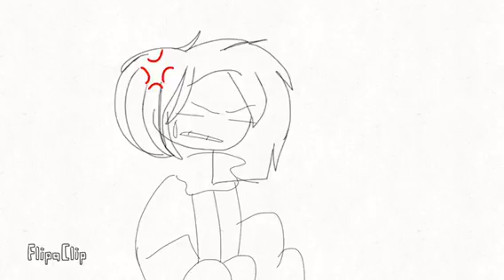Sheniqua and Akumo Shorts:”The prophecy is true”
When Akumo isn’t home...